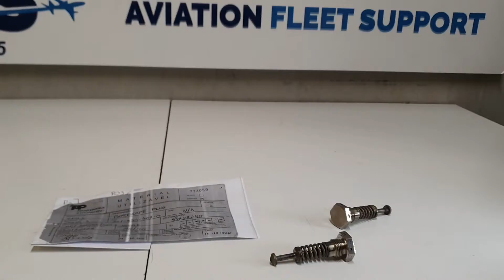301-554-407-0 BOROSCOPE PLUG CFM56-3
Description: BOROSCOPE PLUG
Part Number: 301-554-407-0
Serial Number: N/A
Quantity: 2
Condition: AR GR
Engine Type: CFM56-3